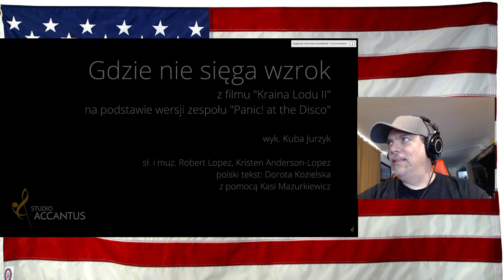(Into the Unknown - Panic! at the Disco - Polish version) Kuba Jurzyk - First Time REACTION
Gdzie nie sięga wzrok (Into the Unknown - Panic! at the Disco - Polish version) Kuba Jurzyk - First Time Reaction!

Gdzie nie sięga wzrok Panic! at the Disco Polish version Kuba Jurzyk

This guy is unbelievable! Oh my what pipes you have!

Give him more likes!